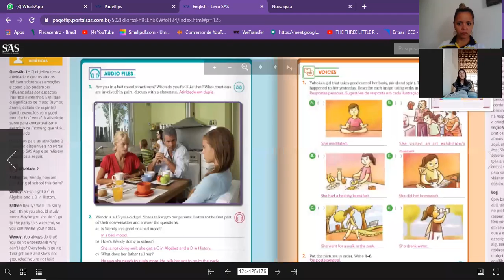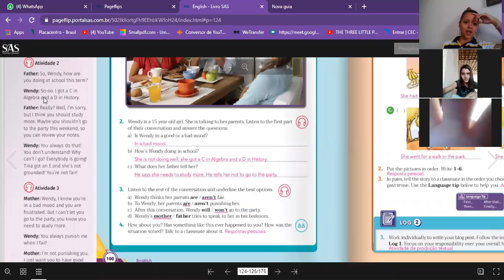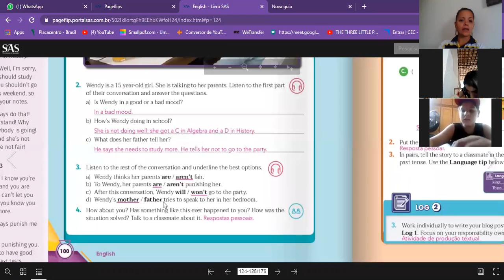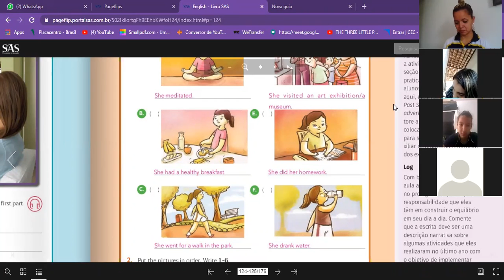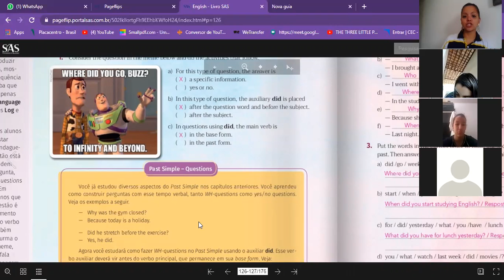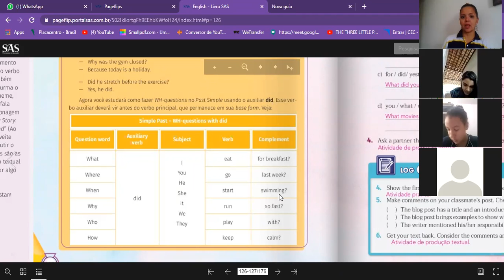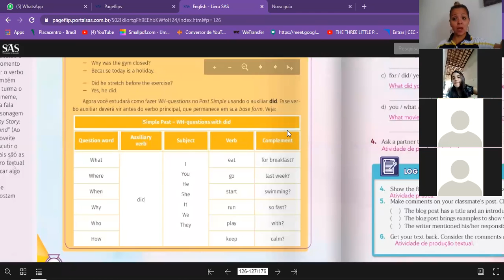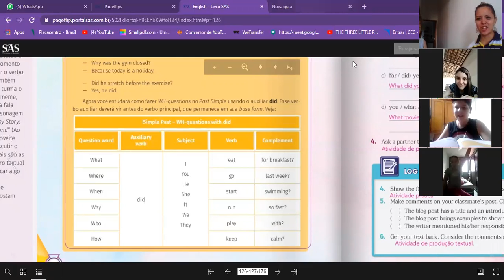7ºA 17.09 INGLÊS